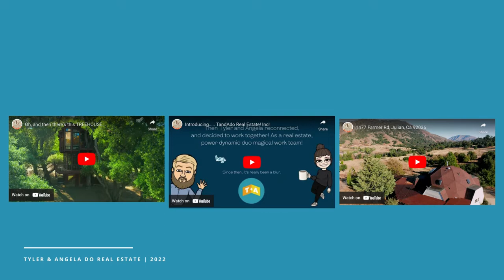38309 Valley Oak Ln, Chihuahua Valley, Warner Springs Acreage For Sale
Drilled well with permit showing appx 25 gallons per minute, this 19.51 acre sits high on the lip of the valley, backing up to federal open space, and overlooks one of the most precious spots in San Diego County's backcountry - the enigmatic and eclectic Chihuahua Valley. Power to the edge of property was metered in at one time. Septic and perc info on file. Multiple terraces for a variety of improvements, just bring your vision and go! Forever views. Outrageously clear night skies. Clean air. Delicious, abundant water. A sustainable, healthful lifestyle within reach. Zoned for agriculture and residential uses. Animal "O" designator. Attractive ADU permissions and grant funds available to supplement the construction costs of Additional Dwelling Units. A paradise for horsemen and women and outdoors people. The California Riding & Hiking Trail runs right through the valley as does the Pacific Crest Trail. Area is also host to the Dr. Bronner's "All One God Faith" open space preserve, the Lieu Quan meditation center, the Birdsong Retreat, Red Thorne Mini Ranch, the North Mountain Wine Trail's Hawk Watch Winery, the Lazy Y Guest Ranch and other eclectic and fun endeavors, artists, makers, farmers, ranchers, vineyards, orchards, gem and mineral mines, and more, both public and private.